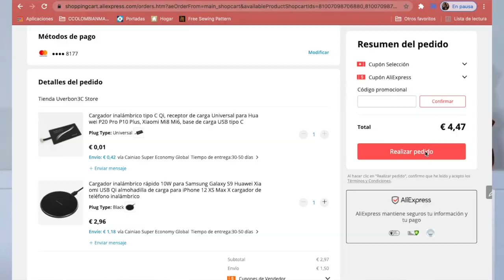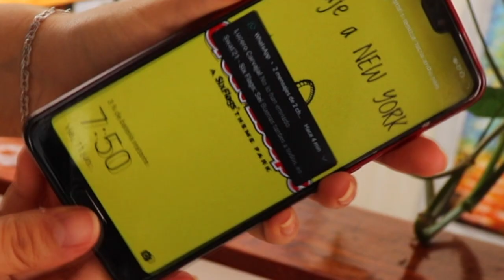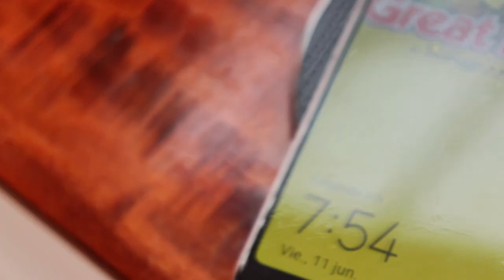Cargador INALAMBRICO de AliExpress (SORTEO) ·Cat Gomez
🤩  Mira más abajo 🤩

O también en Facebook: Cat Gómez